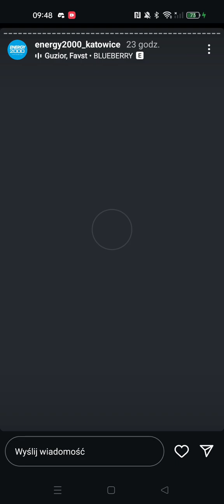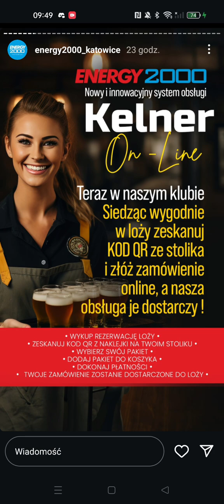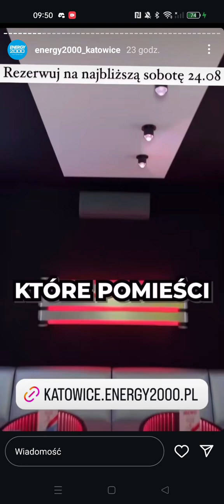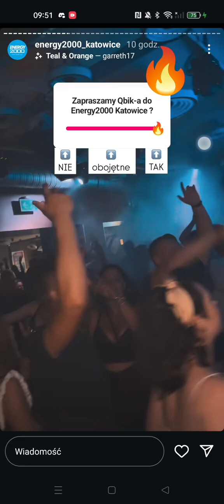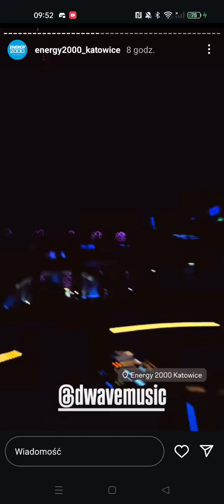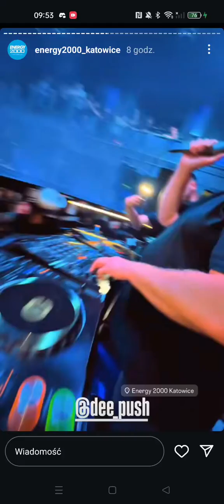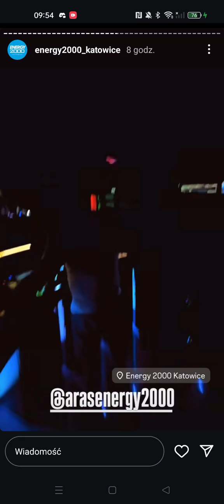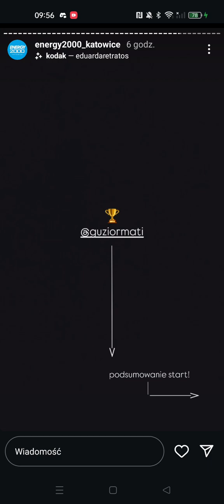Relacja na Instagramie w klubie Energy 2000 Katowice (23/24.08.2024)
Produkcja: Grupa Kewin Sobczak S.A.

◆ Adres kontaktowy:
Grupa Kewin Sobczak S.A.
ul. Słowackiego 5/2
44-230 Czerwionka-Leszczyny

◆ Muzyka w tle i efekty dźwiękowe używane przez ten kanał
- Audio Network
- Extreme Music
- Paris Music
- Artlist

◆ Materiały wideo wykorzystywane przez ten kanał
- Kapwing
- Windows Movie Maker
- Microsoft Paint
- Canva
- Clipchamp

◆ Materiały fotograficzne wykorzystywane przez ten kanał
- Microsoft Paint
- Canva

◆ Materiały lektor wykorzystywane przez ten kanał
- TextMagic